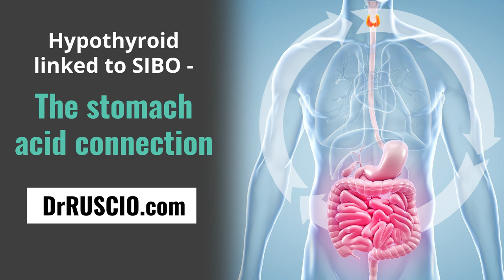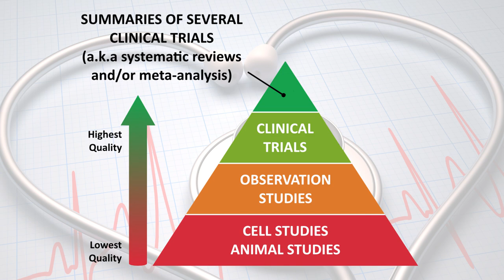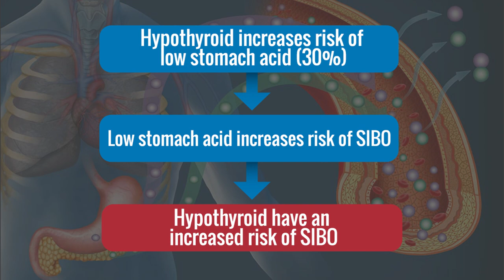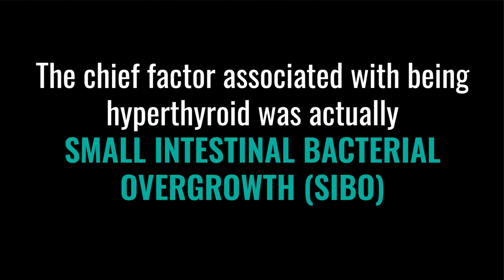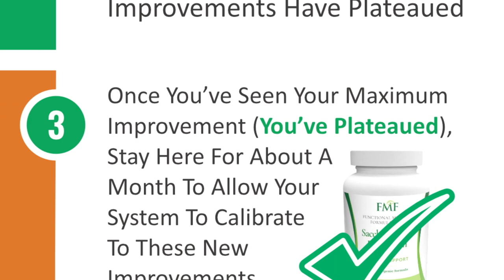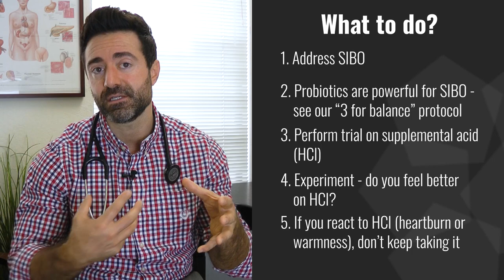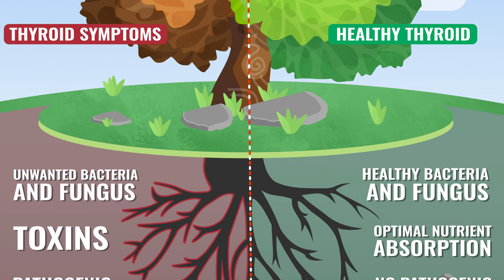Is Hypothyroidism Linked to SIBO?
There are numerous studies showing that those who have hypothyroidism actually do have an increased prevalence of small intestinal bacterial overgrowth. Why is this? The causative mechanism is low stomach acid production. The culmination of multiple studies show that 30% of those with hypothyroidism appear to have low stomach acid. Many studies also show that low stomach acid increases the risk of SIBO. The good news is that there is a solution!
First you address SIBO. Probiotics can actually help clean up the overgrown gut bugs. Once you “clean up” the gut many of your symptoms should start to decrease. Note that a SIBO test isn’t really crucial here, you can do this experiment without test results and you would still derive benefit.

Then try supplemental HCl. If you feel better, then it is worth trying for a couple of weeks to reduce symptoms. If you feel bad after taking it (warm burning feeling in your stomach), then stop taking it.

Overall, once the gut is addressed, many of your symptoms will likely subside.